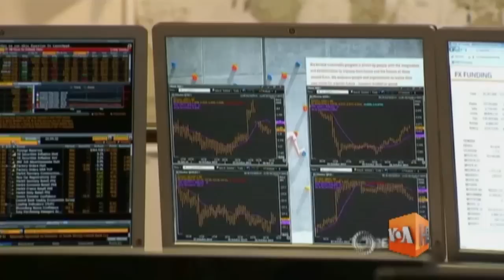Стоит ли россиянам прятать деньги под матрац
Дешевая нефть и ответные санкции Евросоюза - Россия на пороге банковского кризиса. Что делать росcиянам со своими вкладами на депозитах - экономический обозреватель "Радио Свобода"